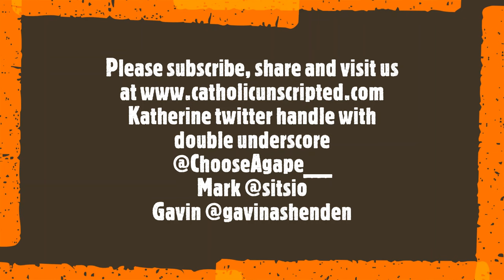Catholic Unscripted #33 Dubia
Please join Gavin, Katherine and Mark as they discuss the Popes recent responses to the Dubia presented by 5 Cardinals. We wanted to get something out about this midweek but the connection was unstable and kept dropping.  This is not a polished product, but it is something, and the best we could manage!